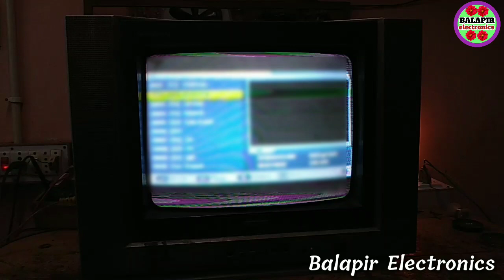oscar crt tv vertical retrace line problem. CRT TV पिक्चर के साथ झिलमिलाहट आना। Balapir electronics.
कमेंट में हमें बताएं कि वीडियो आपको कैसा लगा ।

सैमसंग सीआरटी टीवी पिक्चर बिल्कुल सही पर आवाज नहीं आ रहा है तो उसे कैसे ठीक करें वीडियो लिंक
ऑटो कट स्टेबलाइजर का कनेक्शन कैसे करें कनेक्शन टूटने के बाद या नया स्टेबलाइजर हम कैसे सेट करें वीडियो लिंक